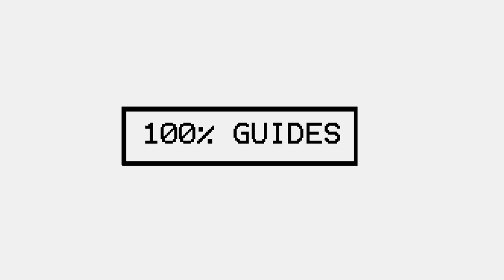Marvel's Avengers All Collectibles & Chests In Missing Links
All chests locations in "Missing Links" mission.